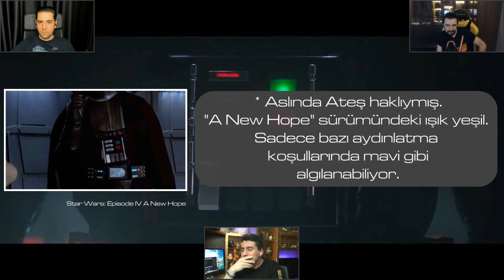Obi-Wan Kenobi - İkinci Fragman Analizi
4 Mayıs'ta yayınlanan Obi-Wan Kenobi resmi fragmanını kare kare analiz ediyoruz.

Güç Sizinle Olsun!